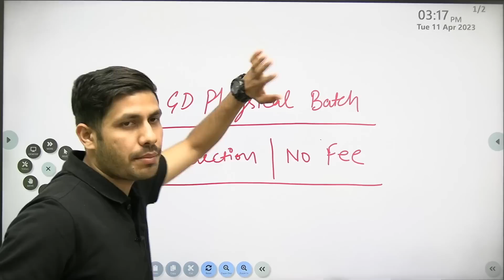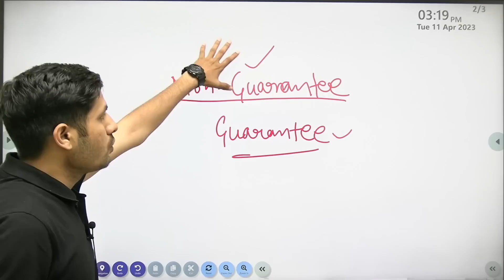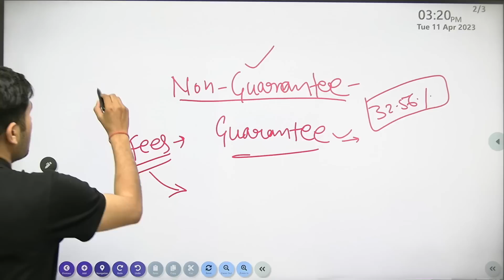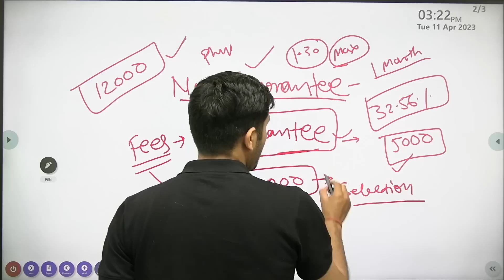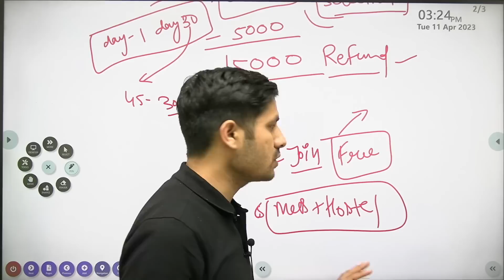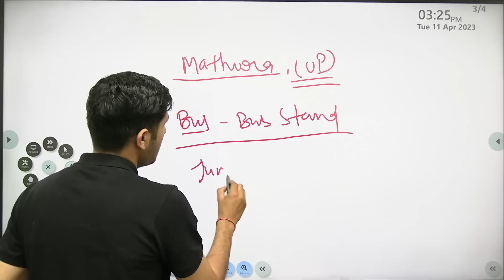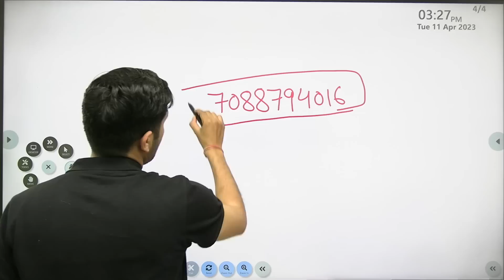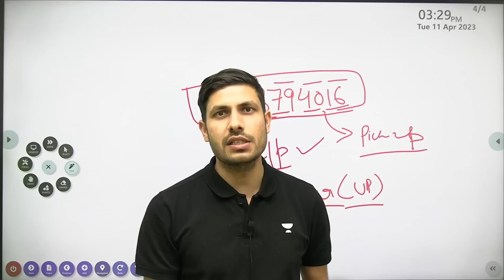SSC GD Physical 2023 | SSC GD Guarantee Physical Batch Start Now 🔥🔥SSC GD Physical ki Taiyari 2023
ssc gd 2023,ssc gd result 2023,ssc gd physical date,study for dreams,ssc gd physical ki taiyari kaise kare,ssc gd physical batch,ssc gd physical me kya kya hota hai,ssc gd physical 100% Pass,ssc gd,ssc gd duad ki taiyari kaise kare